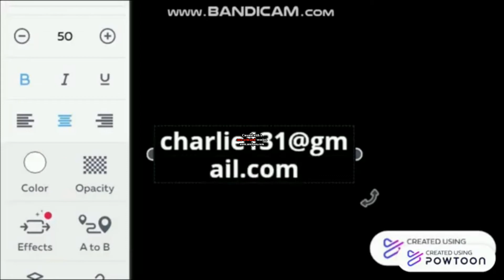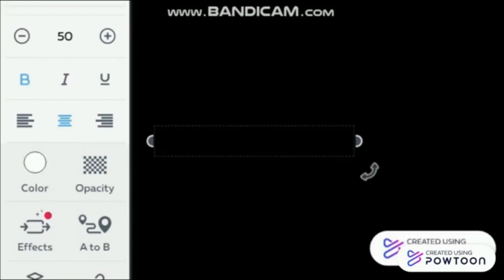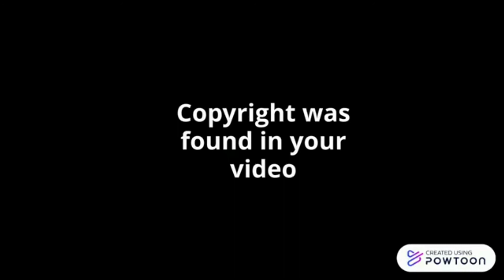Charlie Starts A YouTube Channel While Grounded